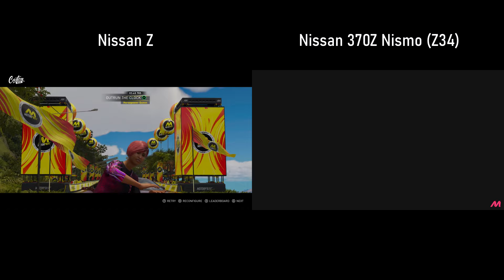The Crew Motorfest: NISSAN Z (ST2)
Timeline:
00:00 Nissan Z vs Nissan 370Z Nismo (Z34)
03:49 Nissan 370Z (Z34) vs Nissan 350Z Roadster
07:46 Forsberg Racing Nissan 370Z Dominion Edition vs Forsberg Racing Gold Leader Z
11:38 Results